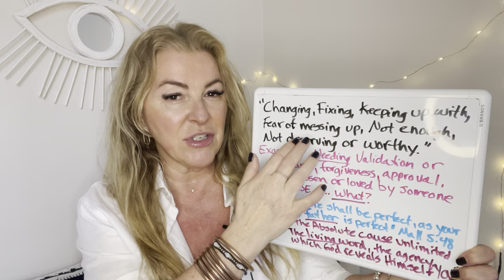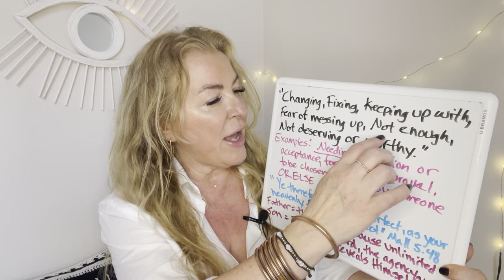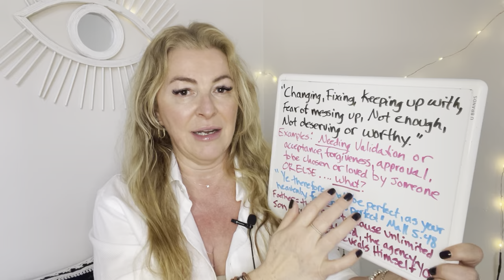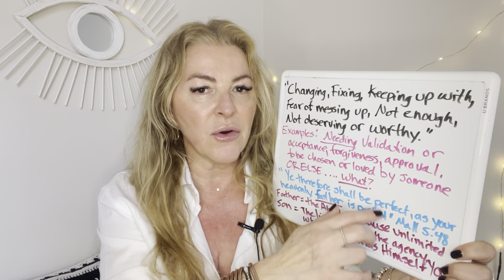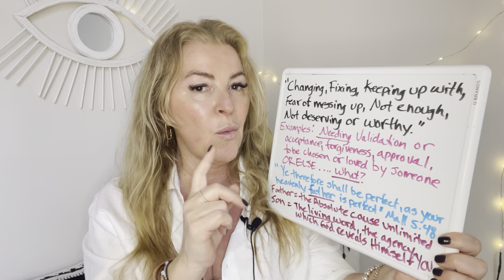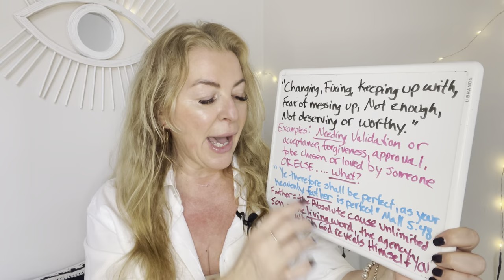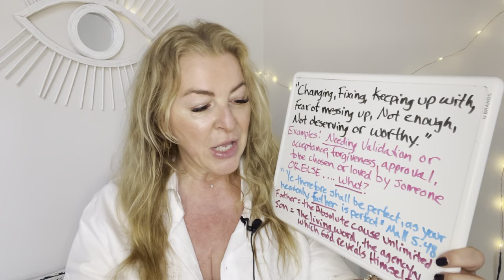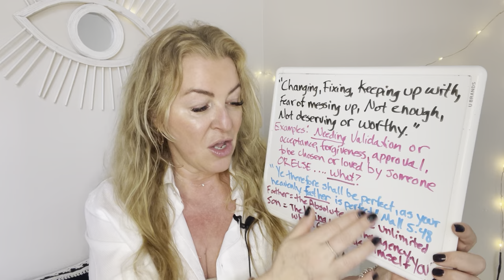You Have NOTHING To Prove To No One Not Even Yourself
Start implementing that you are ALL and ONE with God. Who you are is DIVINE and nothing else. I AM is all there is and that includes YOU!

If you enjoy this powerful content, I am so very grateful for your extra support!🙏

💟 Official Instagram: @theroseylifedoc
📸 Photography Instagram: @beinlovenow

📝This channel is NOT intended as professional mental health therapy, medical advice, financial or legal advice.